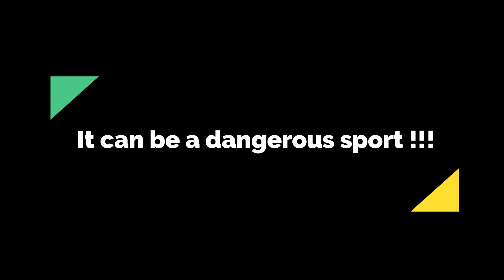7th Annual Wasp Celebration - Smeatharpe - 23 Jun 2024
Good old Sidecar Motocross